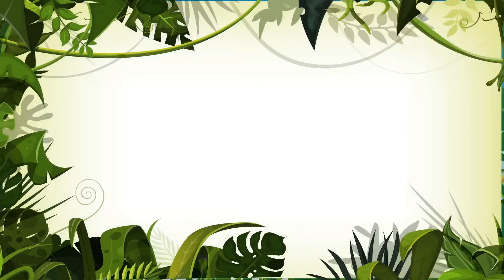Férias na piscina Vol. 6 - Giramille 30 min | Desenho Animado Musical